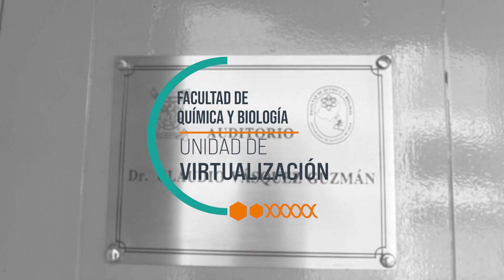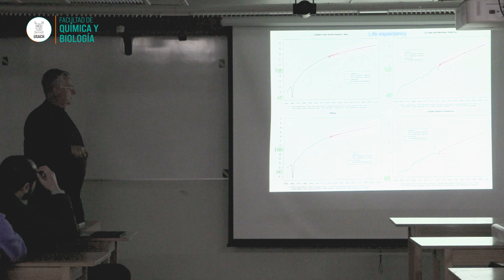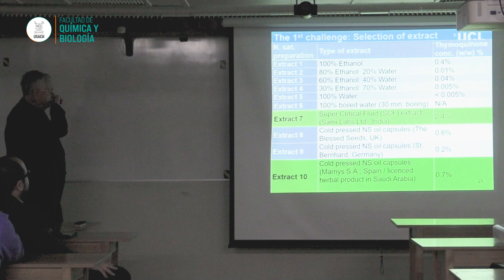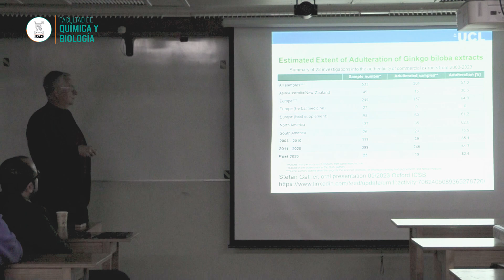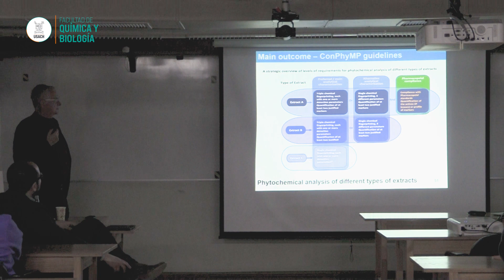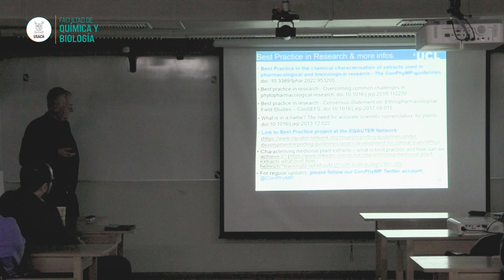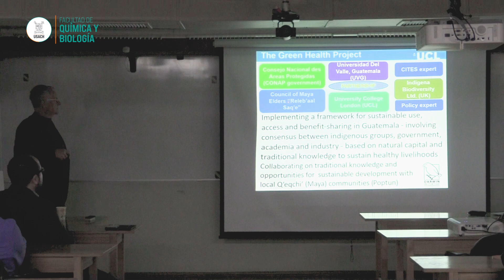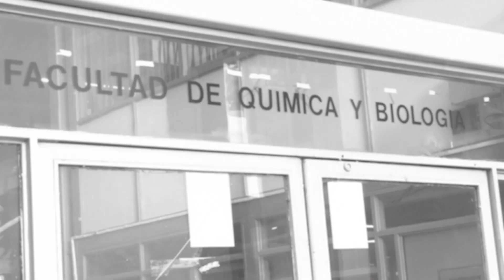Ethnopharmacology from the field to the bedside- What Do We Need to Do to Get It Right?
Clase Magistral realizada por el Dr. Michael Heinrich, en la sala de postgrado de la Facultad de Química y Biología de la Universidad de Santiago de Chile